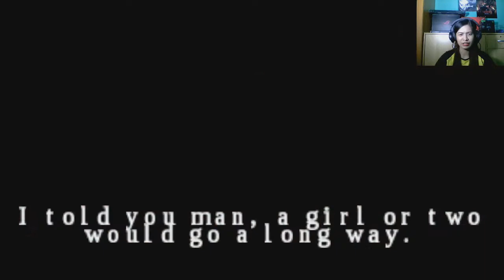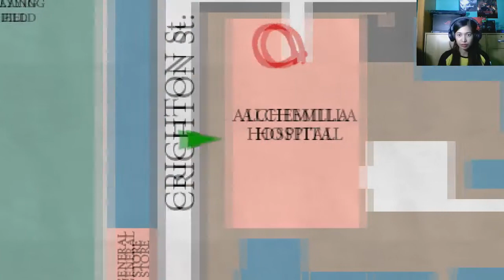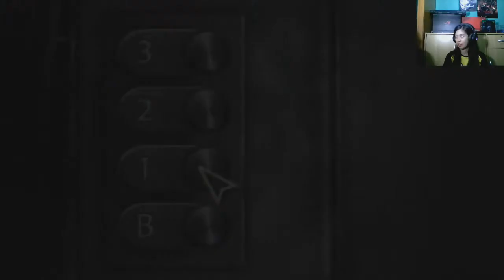How to play a Horror Game - Let's Play Silent Hill: Origins with Nikkinikki